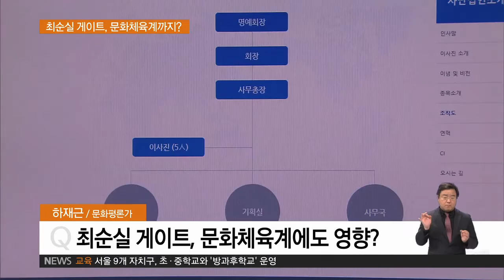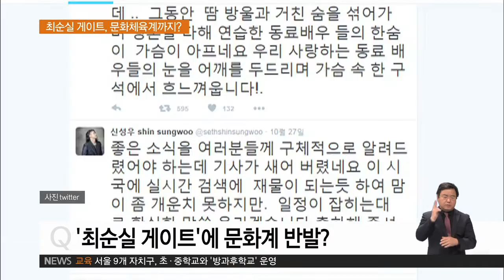2016.11.07 [하재근의 문화읽기] 최순실 게이트, 문화체육계까지?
유나영
요즘 최순실 게이트로 온 나라가 시끄러운데요. 이 최순실 게이트가 문화체육계로까지 영향을 미쳤다는 얘기가 있어요.

하재근
예, 최순실 씨 쪽에서 이제는 문화체육계까지 영향을 미쳤다 수준이 아니라, 아예 문화체육계가 이분들의 본 영역이었다, 이런 말이 나올 정도로. 보통 우리가 게이트라고 하면 정치권에 일단 파문을 일으키고, 그 다음에 경제계에 영향을 미치고, 이런 정도인데, 이번 사건은 매우 특이하게도 문화체육계에 엄청난 지금 파문이 나타나고 있는데, 그 최순실 씨의 측근이라고 하는, 측근의 측근이죠. 최순실 씨는 대통령의 측근이고, 그 측근의 또 다른 측근인 차은택 씨라든가 고영태 씨라든가, 그 다음에 또 다시 등장하는 인물이 장시호 씨라고 최순실 씨의 조카인 인물이 있는데 이런 분들의 이름이 지금 오르내리면서 여러 가지 이야기가 나오고 있는데. 특히 이중에서 지금 매체의 주목을 집중적으로 받는 인물은 차은택 씨인데, 차은택 씨를 중심으로 여러 가지 일들이 벌어졌다는 거죠. 예를 들어서 차은택 씨가 융복합 뮤지컬이라고 하면서 작품을 발표했는데 대통령이 거기 가서 관람을 한다든지 아니면 미르재단이라는 재단을 만들어서 기업한테 돈을 거둬들였는데 거기에 차은택 씨가 굉장히 중요한 역할을 했다고 한다든지. 또 놀라운 의혹이, 어느 중견 광고 회사를 차은택 씨 측에서 강탈하려고, 회사를 뺏으려고 한 것이 아니냐, 이러한 의혹도 지금 보도가 되고 있고, 심지어는 문화체육부 자체, 정부 부처를 이쪽 라인에서 장악한 것이 아니냐, 그래서 문화융성 이런 식의 타이틀을 단 정부 예산을 좌지우지한 것이 아니냐 내지는 심지어 문화체육부 장관 인사에까지 이쪽에서 개입한 것이 아니냐, 그런 이야기가 나오고. 또 이제 놀라운 것이. 정말 놀라운 사실인데, 평창동계올림픽, 동계올림픽조직위원장이 경질이 됐었는데 그것도 최순실 씨 쪽에서 자기 말을 잘 안 듣는다고 동계올림픽조직위원장을 자른 것 아니냐, 이런 의혹이 나오고, 심지어 동계스포츠영재센터 이런 걸 만들어가지고 동계스포츠 쪽에 뭔가 손을 뻗어서 동계스포츠를 좌지우지하면서 그걸 통해서 우리나라 동계올림픽을 자기들을 위한 이권 사업으로 만들려고 한 것이 아니냐, 이런 보도까지 나오고 있어서 굉장히 지금 충격을 주고 있습니다.

...중략...

정말 국민들이 황당하게 생각하고 있고 가장 놀라운 것은 국가의 정말 상징적인 시책 사업인 올림픽까지도 어떻게 손을 댈 생각을 하고, 그게 정말 사실이라면. 거기에서 이권을 뽑아먹으려고 했다는 말이냐. 그러한 의혹들이 나오는 것에 대해서 국민들이 지금 엄청난 충격을 받으면서 대학 교수, 경제계 할 것 없이 충격을 받고 있는 와중에 학생들도 학교에서 내가 사회 시간 선생님한테 배웠던 국가 운영의 원리하고 현실에서 벌어진 거하고 너무나 지금 동떨어졌기 때문에 학생들한테도 교육적으로 굉장히 안 좋은 효과가 나타날 것 같아서 정말 염려가 됩니다.

유나영
이번 사태 쭉 지켜보면 까도 까도 나오는 양파 같다는 말이 절로 나오는데, 분야를 막론하고 전 국민을 우롱하고 농단한 이 사태, 엄중한 책임을 물어야겠습니다. 그런 날 빨리 오길 바랍니다. 오늘 말씀 잘 들었습니다.